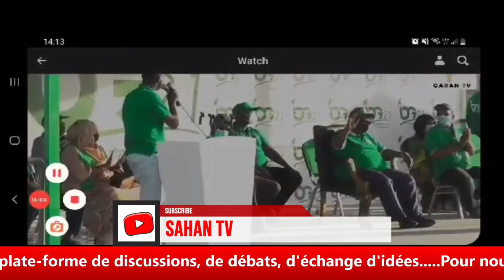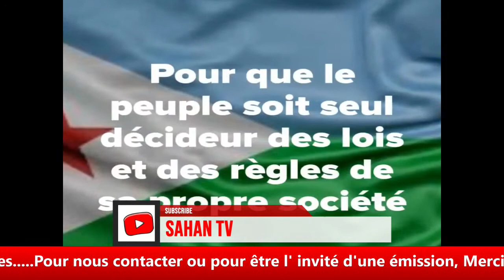Ayanleh Hadji Ismail, Ali Ahmed Waterloo, Max Chawki iyo Abdallah Abdou Abdallah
Sahan TV